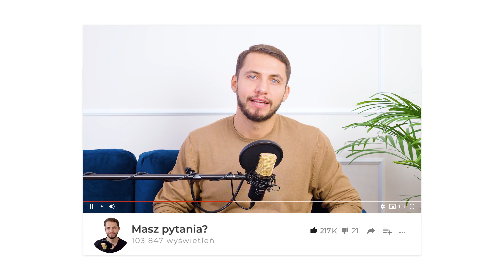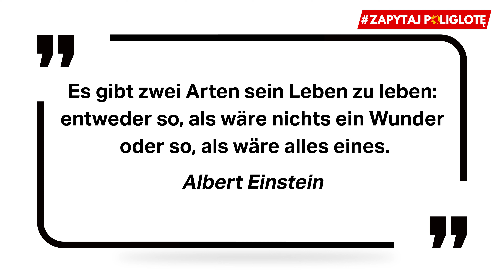Das ist, es ist, es gibt zapytajpoliglote de odc. 27